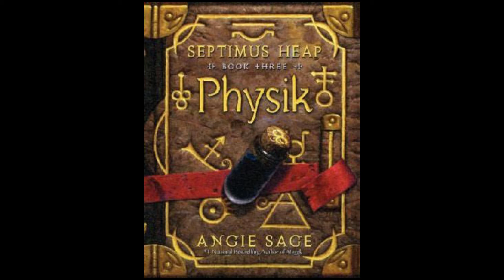Septimus Heap Audiobook Physik Chapter 22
Chapter 22 of the third book in the Septimus Heap Book Series, Physik. Written by Angie Sage and read to you by Esther Baldacchino.

Keep an eye out for a new chapter every Monday, Wednesday, and Friday.